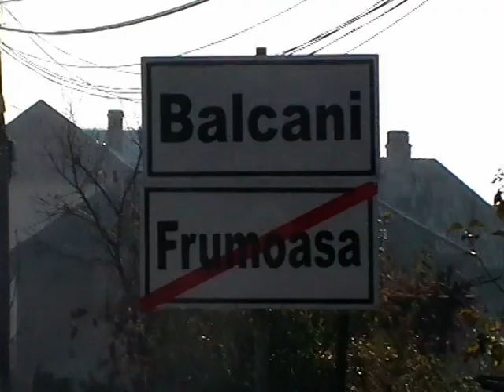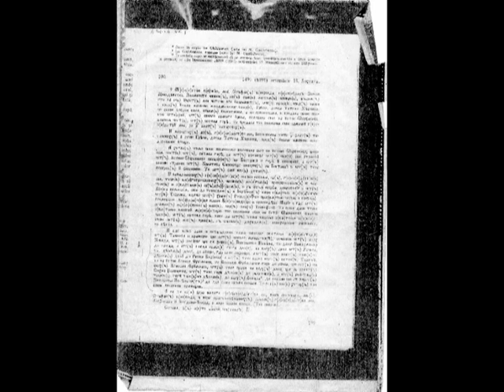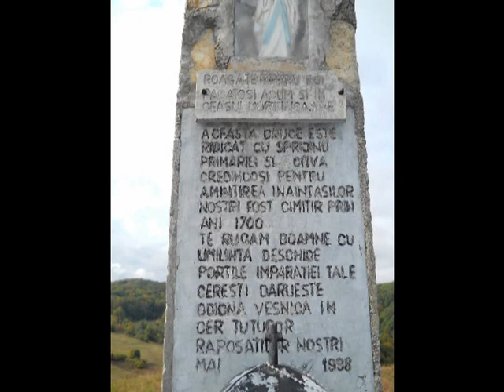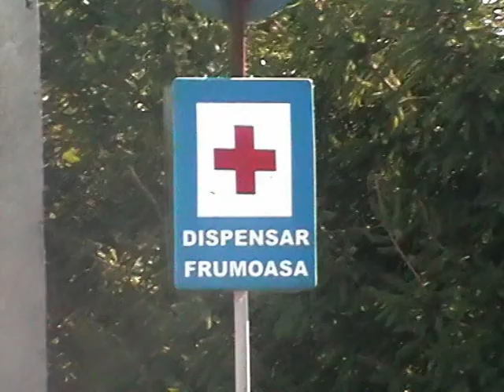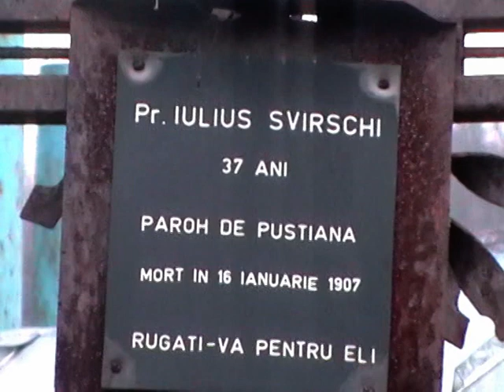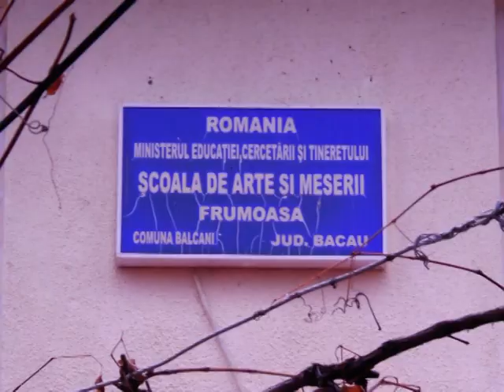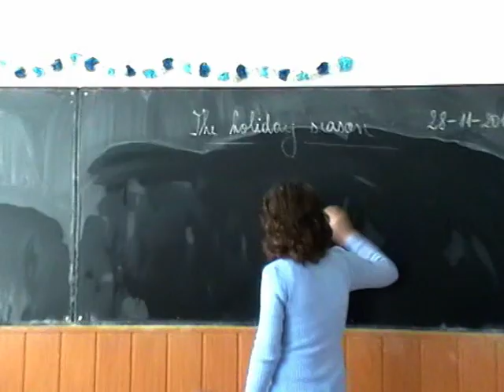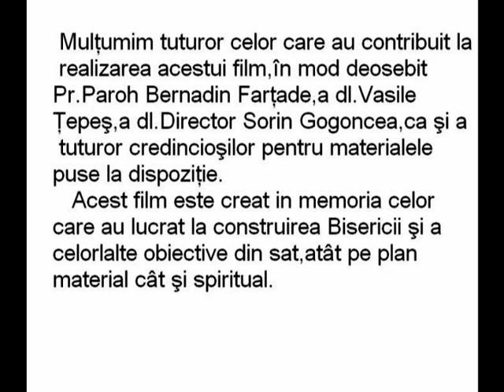Istoria comunității romano-catolice din Frumoasa